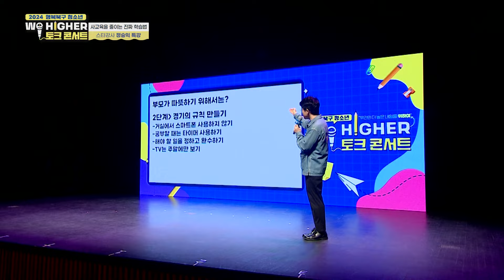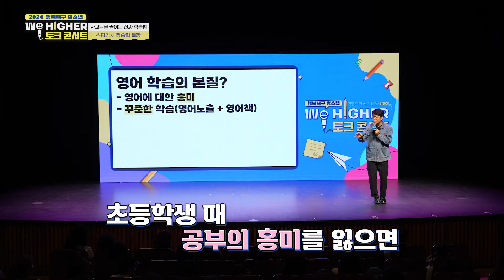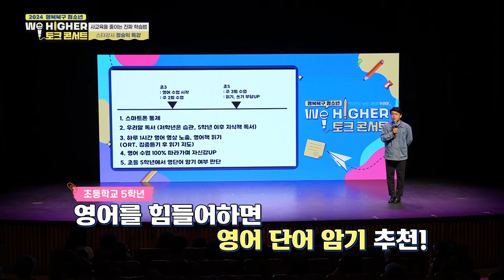[2024 We Higher 공부콘서트] 초등 영어! 이것부터 하세요!